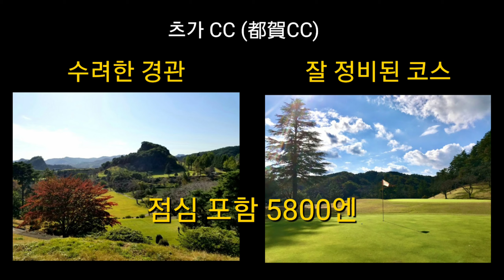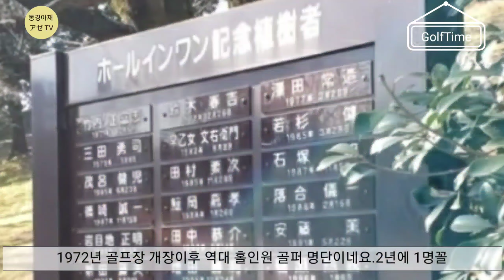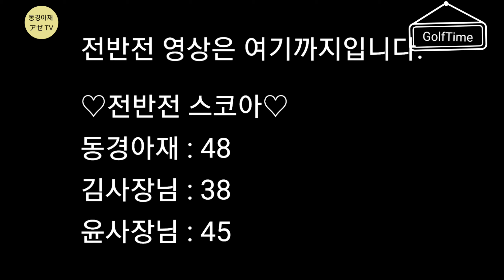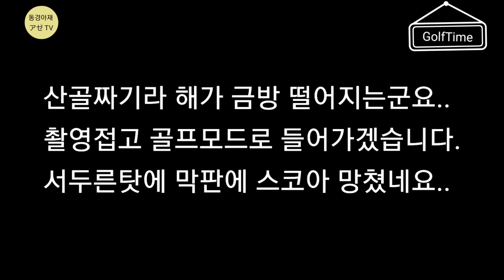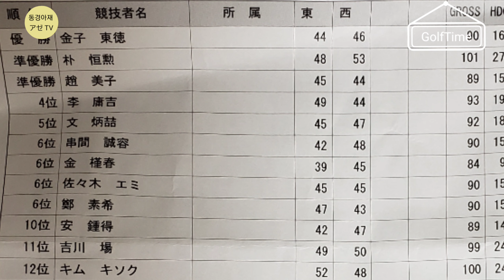일본에서 골프 新ぺリアって何？- 都賀CC（栃木県）/ アゼTV동경아재(DGAZ) golf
이번의 엔죠이 골프는 동경에서 북서쪽 100km지점에 있는 츠가 컨츄리클럽에서 촬영했습니다.
관동 한인 골프 콤페의 총무를 대학 동기가 맡고 있어서 참가하게 되었습니다.

츠가골프장의 할인권을 가지신 분이 계셔서 토일 점심포함 7000엔정도로 즐길수 있었습니다.
동경에서 100km정도 떨어지면 이런 저렴한 골프장이 즐비하다고 하네요.
에니웨이
28명이 참가하여 7조로  나뉘었으며
9시반 스타트 7번째 조로 출전하게 되었습니다.
해가 일찍 져서 후반전 시간에 쫒기느라 제데로 실력발휘를 못했습니다...
죄송... 거짓말입니다. 이게 제 실력입니다...ㅎㅎ ㅠㅠ

101이라는 저조한 스코아로 낙심하고 있었는데...
새옹지마라고 하나요?
신페리오 방식의 행운을 받아 준우승하게 되었습니다. (정확하게 3위)

■参考
80살, 90살까지 골프를 즐기기 위해 꼭 필요한 것 세가지
80歳、90歳までゴルフを楽しむため、必要な三つ

1.돈　　 お金
2.건강　健康
3.친구　仲間

1.돈  お金
골프는 돈이 있어야 하는 취미.
본인의 노동력을 사용하게 되면 시간이 없으므로 골프치기 어려움.
그러므로   비노동  자산   수입이 필요함. (부동산, 주식, 자판기, 가차가차 등)
非労働　資産収入CashFlowを作ること　不動産、株式など

2.건강　健康
건강해야 골프가 가능하니 40대 50대 몸관리 잘 할것.
健康じゃないとゴルフできない。普段健康管理すること。

3.친구　仲間
골프는 혼자 치면 재미없습니다.
돈과 건강이 있어도 성질 더러븐 사람하곤  골프 같이 안칩니다.
평소에 인간관계 잘 하고 평생인연 될 사람을 지금부터 만들어 나갈것.
お金と健康があっても性格悪けりゃ、誰も一緒にラウンドしない。人にやさしく。

개인적인 연락:  카톡 ID : dalizadalryo